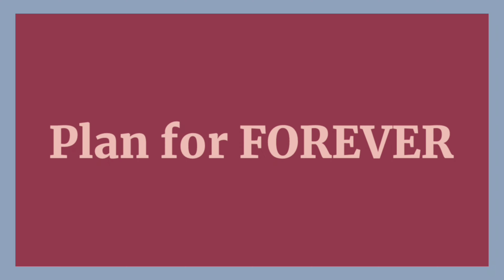Wealth Friends Grow Together | Financial Literacy Series Day 29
Please turn those notifications on so you're not missing out on an opportunity to continuously Style Your Life!